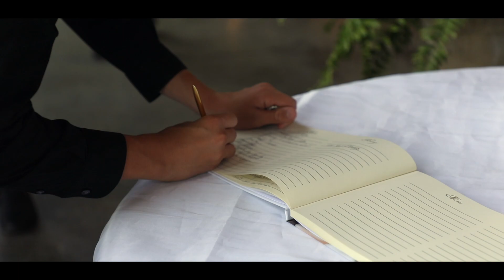Vick Wedding Video | 5.6.23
The wedding video of Jordan + Jake from 5.6.23 at The Farm in Akron, AL. To book us for your wedding video visit DIFPBham.com